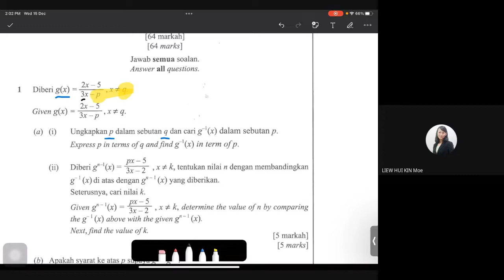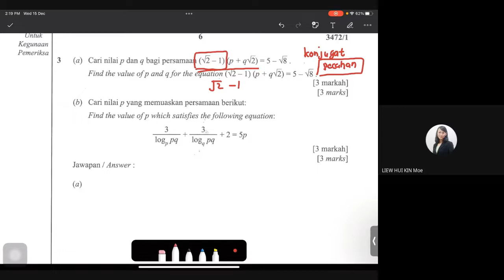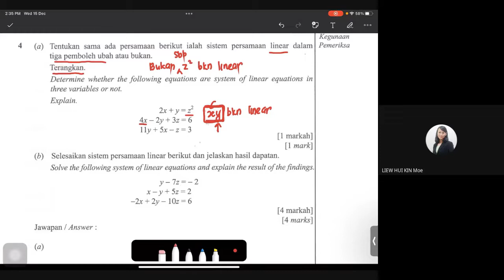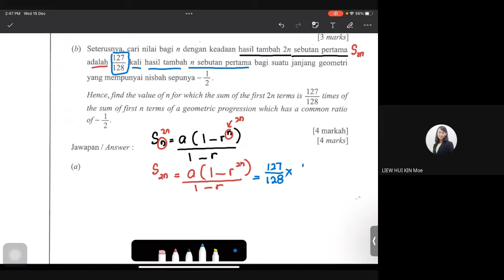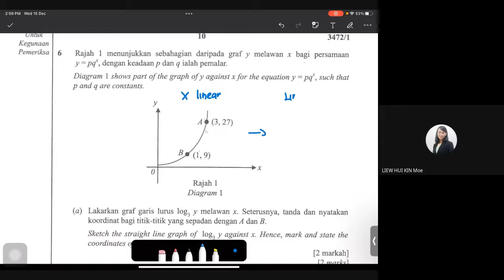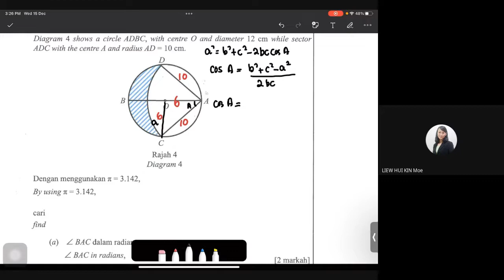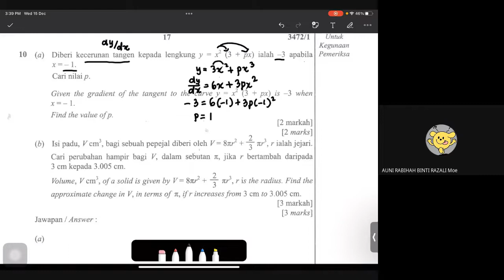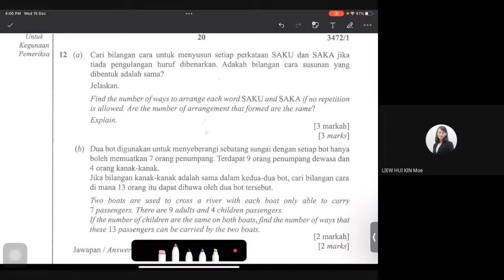Add Math December 2021 - Soalan percubaan Selangor Kertas 1 set A